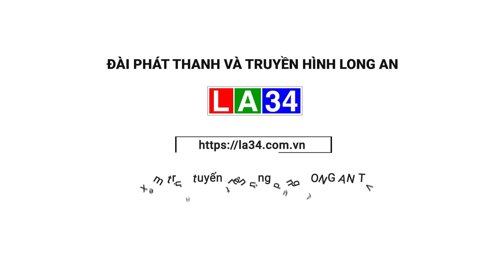Lãnh đạo tỉnh thăm và chúc tết các doanh nghiệp huyện Thủ Thừa I LONG AN TV